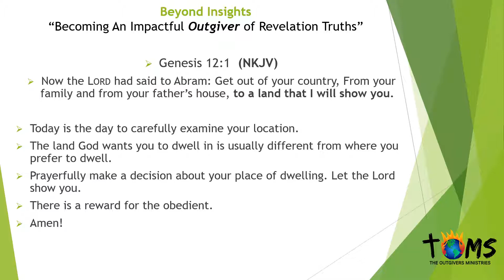Beyond Insights Daily Devotional 03/11/2019